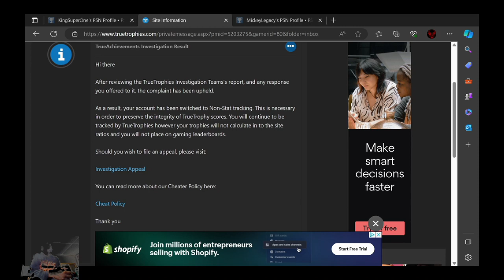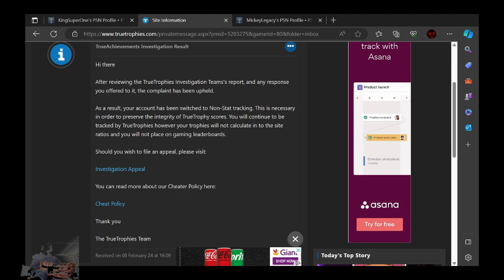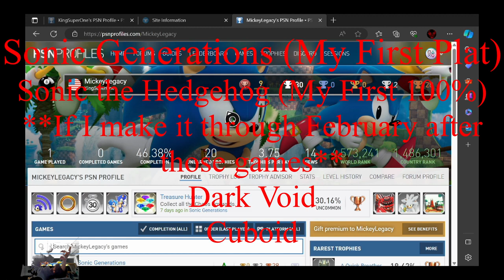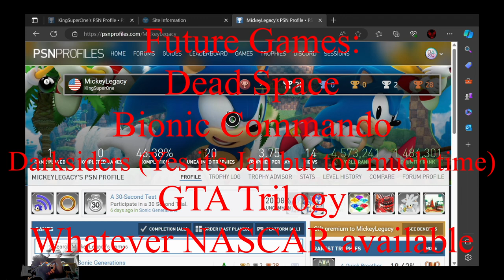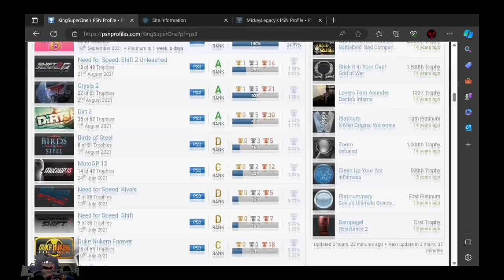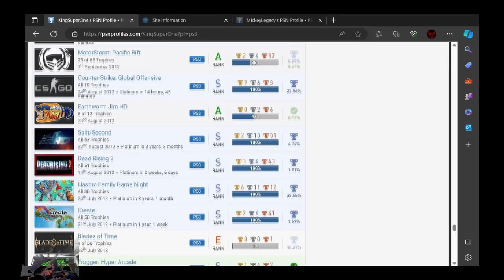The Future of KingSuperOne/MickeyLegacy/KSO-PS3 Reviews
On this video, I talk about what going to happen with the PSN of KingSuperOne, new trophy hunting account to start, reviewing PS3 trophies from other gamers.